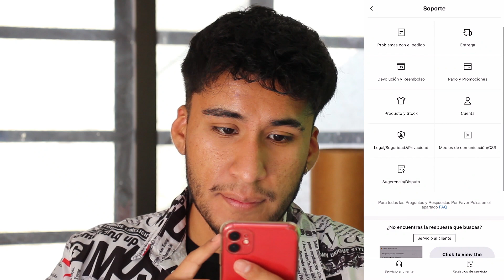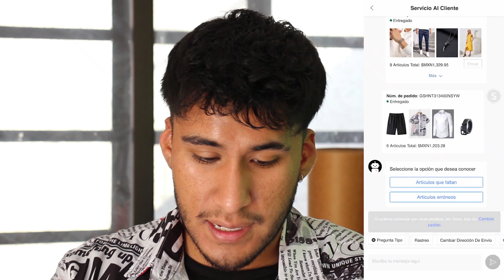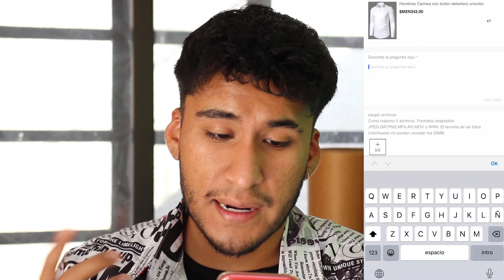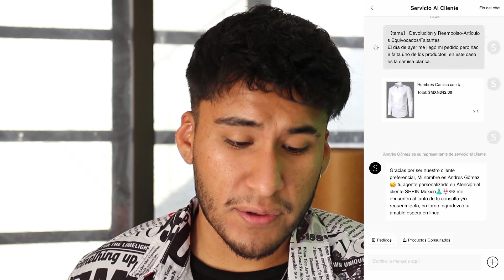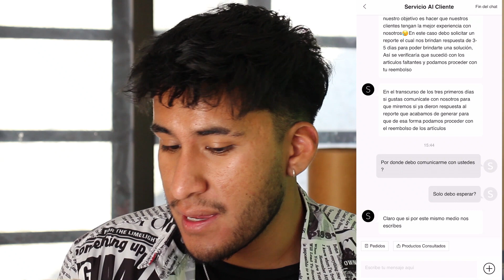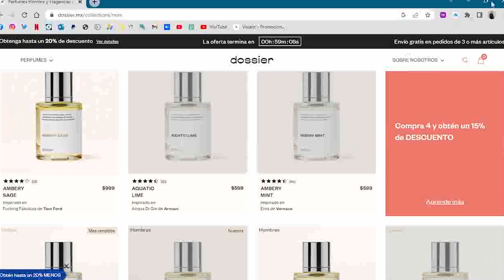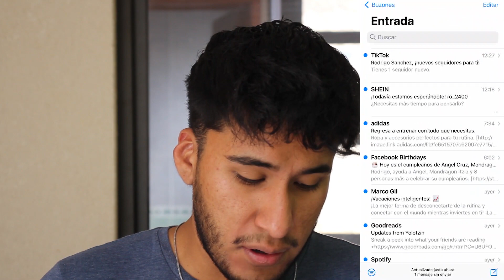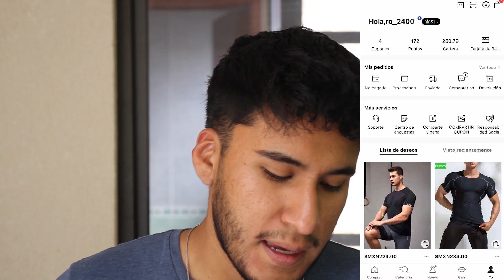¿Qué hacer cuando mi pedido de SHEIN llegó incompleto? 2023 | Solución | Rodrigo Sanchez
Hola amigos, ¿Como estan?. El dia de hoy les dare la solución en caso de que su pedido de SHEIN llegue incompleto. Espero les sirva y disfruten del video.